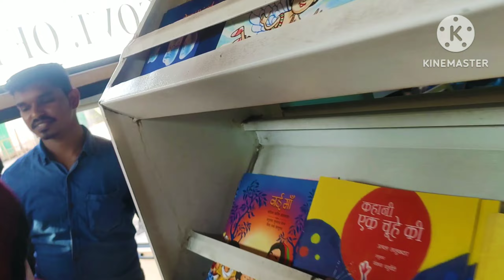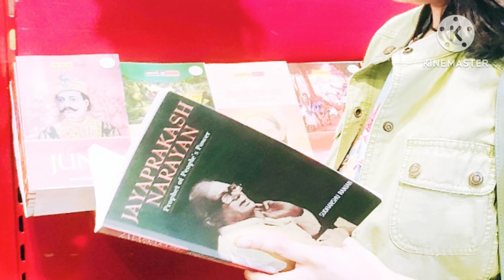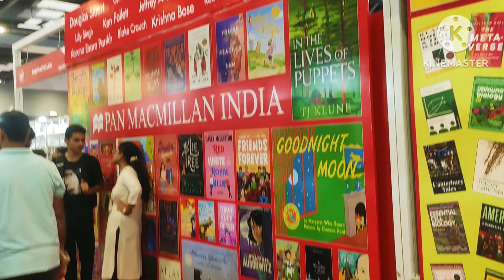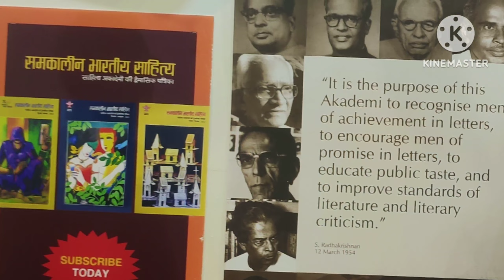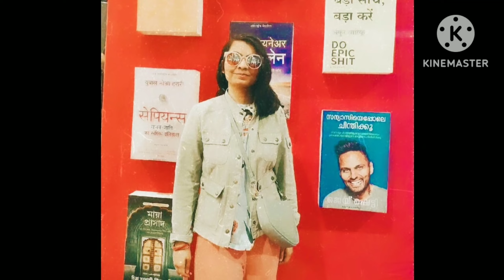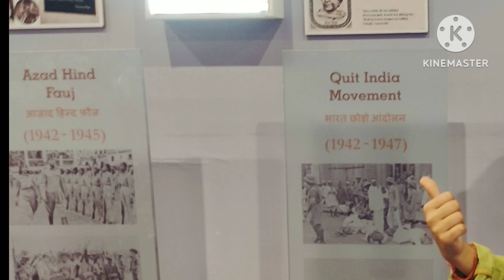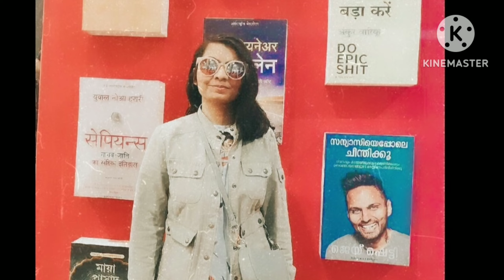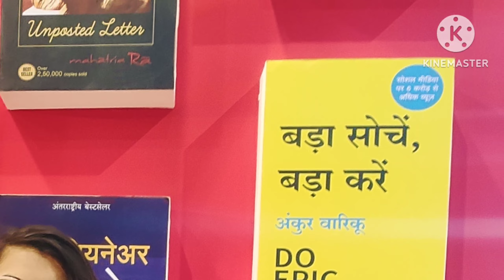Book fair @bharatflix-com | World Book Fair 2023